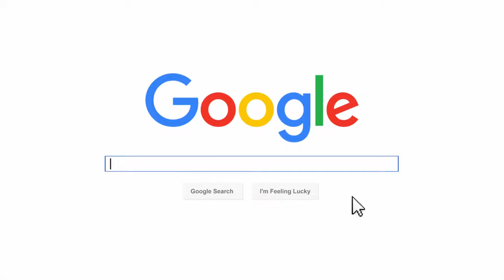Kinjal Gangurde - Professional Makeup Artist & Hair Stylist (Video Profile)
KINJAL GANGURDE is a super creative, talented, loving Makeup Artist & Hair Stylist based in Mumbai, India.

She is trained at BHI - Bollywood , Hollywood International Makeup & Hair Academy where she was trained by Donald Simrock, Claire Schultz, Rebecca Donney, Nina Sagri, Subhash Shinde and many more top celebrity celebrity Makeup Artists.